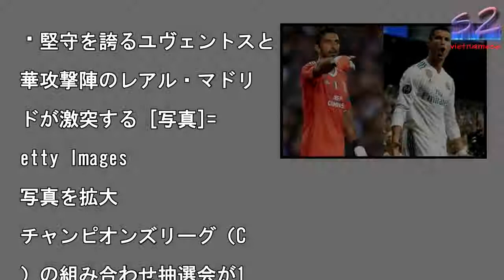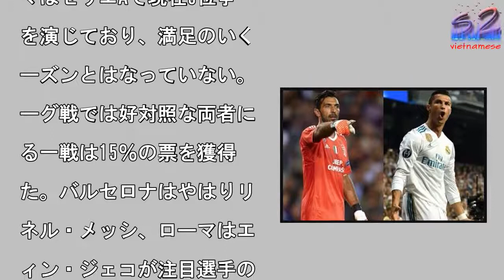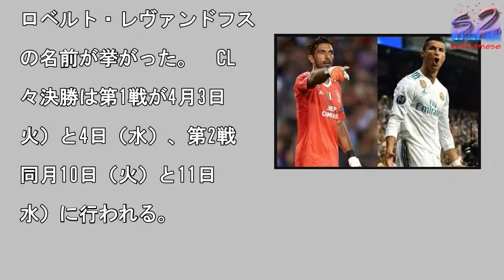CL抽選会後に緊急アンケ！ ユーザーが選ぶ最注目カードはレアル対ユーヴェに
堅守を誇るユヴェントスと

華攻撃陣のレアル・マドリ

ドが激突する [写真]=

etty Images

写真を拡大

チャンピオンズリーグ（C

）の組み合わせ抽選会が1

日に行われ、準々決勝の4

ードが決定した。サッカー

ングでは対戦カード決定後

ケートを実施。「注目の対

カードは？」という質問に

して、2万票を超える投票

あった。投票結果は以下の

り。1位：ユヴェントス（

タリア）対レアル・マドリ

ド（スペイン）58％　準

決勝で昨シーズンの決勝が

くも再現されるということ

過半数を上回る58％の票

獲得。ユヴェントスのリベ

ジに期待する声やレアル・

ドリードの3連覇を願う意

も寄せられた。注目選手に

両チームのエースであるパ

ロ・ディバラとクリスティ

ーノ・ロナウドの名前が多

挙がっている。2位：リヴ

プール（イングランド）対

ンチェスター・C（イング

ンド）23％　日本でも高

人気を誇るプレミアリーグ

士の対戦に23％の票が集

った。首位を独走中のマン

ェスター・Cだが、今年1

の対戦ではリヴァプールが

−3で勝利。“ダークホー

”として勝ち抜けを予想す

ユーザーも多い。ユルゲン

クロップとジョゼップ・グ

ルディオラの両指揮官に注

する声も寄せられた。3位

バルセロナ（スペイン）対

ーマ（イタリア）15％

・リーガでここまで無敗と

倒的な強さで首位に君臨す

バルセロナ。その一方、ロ

マはセリエAで現在3位争

を演じており、満足のいく

ーズンとはなっていない。

ーグ戦では好対照な両者に

る一戦は15％の票を獲得

た。バルセロナはやはりリ

ネル・メッシ、ローマはエ

ィン・ジェコが注目選手の

うだ。4位：セビージャ（

ペイン）対バイエルン（ド

ツ）4％　得票率では最も

ない4％という結果になっ

が、CL優勝経験を持つマ

チェスター・Uを破って初

ベスト8入りを果たしたセ

ージャのさらなる躍進を望

声も。バイエルンの注目選

にはワールドカップで日本

対戦するポーランド代表F

ロベルト・レヴァンドフス

の名前が挙がった。　CL

々決勝は第1戦が4月3日

火）と4日（水）、第2戦

同月10日（火）と11日

水）に行われる。

CL抽選会後に緊急アンケ！　ユーザーが選ぶ最注目カードはレアル対ユーヴェに CL抽選会後に緊急アンケ！　ユーザーが選ぶ最注目カードはレアル対ユーヴェに